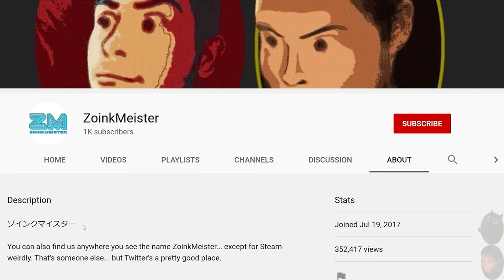Have You Met Macaque? It’s Straight Outta Barbary. | Alice: Madness Returns (PC) - Part 3 [2K60]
Guest Staring: Melmouse Melissa

Is it time for a dress change already? I feel like we were just getting to know the last one. Well, new area, new dress. That's just how it goes, I guess. In this episode we get our first look at the dodos that I referenced back in episode 12d of our podcast. That's pretty neat. There's also just a lot of walking and talking and generally leaving the insistently violent obstacles in a more inert state than they were before we came across them.